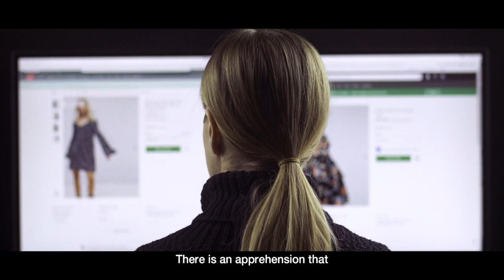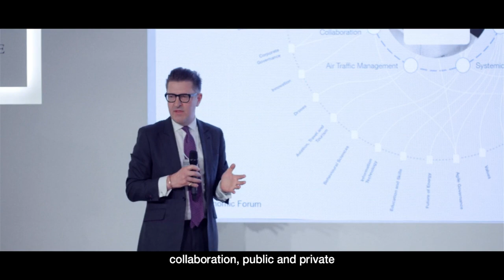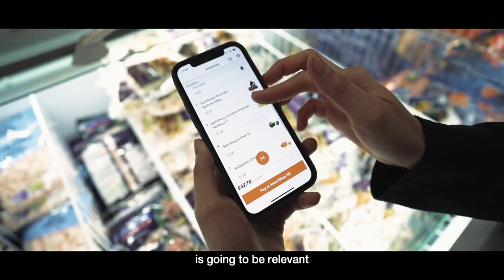Accelerating the equitable use of data for common good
The goal of the Data for Common Purpose Initiative is to create a new flexible data governance model that allows for the combining of data from personal, commercial, and government sources to be used for the common good. Respect for individual privacy rights and trust are a core feature of the initiative, and a multi-stakeholder base is working together to ensure these rights are preserved while removing growth-hampering policy barriers.

DCPI has also launched a press release announcing a major milestone in their work to establish a globally-interoperable network of data exchanges